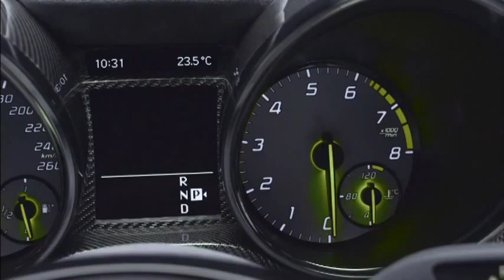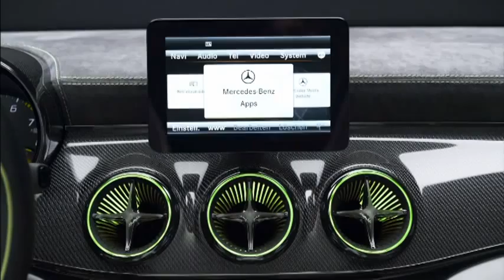The Mercedes Benz Concept Style Coupé The Design 480p